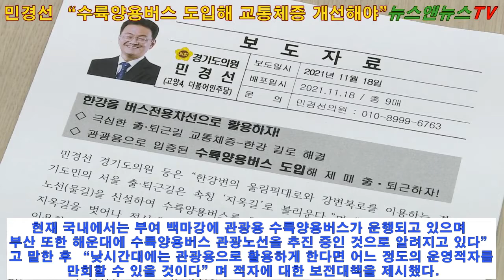뉴스앤뉴스TV [공식채널]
[양해용 기자]=경기도의회 민경선 의원은 한강변의 올림픽대로와 강변북로를 이용하는 도민의 서울 출·퇴근길은 속칭 교통대란으로 불린다며 한강에 수상버스노선을 신설하여 수륙양용버스를 도입을 제안했다.민경선(고양4)·소영환(고양7)·조성환(파주1) 도의원은 18일 도의회 브리핑룸에서 기자회견을 열고 경기도민의 서울 출퇴근 시간 강변북로와 올림픽대로 등의 심각한 교통체증 문제를 더 이상 방관할 수는 없다며 이를 해결하기 위한 방안으로 한강 수상버스노선을 개설하여 수륙양용버스를 투입·운행함으로써 이를 해결할 수 있다고 주장했다.